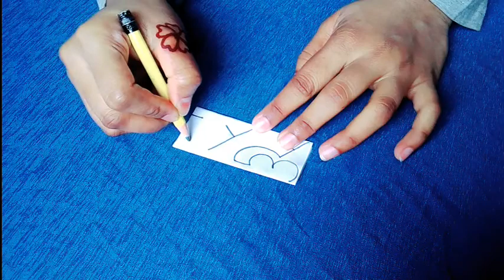NEW APLIC WORK BORDER DESIGNS CUTTING TUTORIAL FOR BED SHEET।CUTWORK/PATCH WORK/SINDHI/APPLIQUE WORK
In this video i have showed Aplic Work Design.
এপ্লিকের কাজ শিখুন খুব সহজে।
এপ্লিক করার নিয়ম, এপ্লিকের কাজ, বিছানার চাদরে হাতের কাজ।